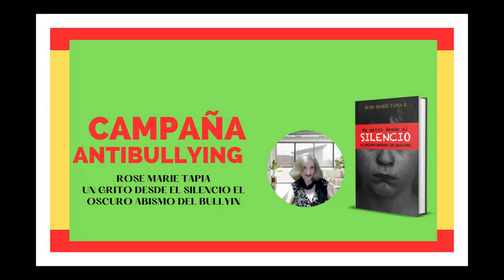CAMPAÑA ANTIBULLYING CAPÍTULO # 1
NOVELA UN GRITO DESDE EL SILENCIO/EL OSCURO ABISMO DE BULLYING
Celular Rose Marie Tapia 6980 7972

"Un grito desde el silencio" no solo es una obra literaria, es un escudo contra los ataques del acosador. A través de sus páginas, se entretejen valiosas lecciones sobre la importancia de la familia, el hogar y el respeto hacia uno mismo y los demás. Es un llamado a la acción, una invitación a construir una sociedad más compasiva y justa.
Únete a la misión de transformación. Descubre cómo el conocimiento y la empatía pueden convertirse en armas poderosas contra el acoso. Porque, como sostiene la autora, la información es el primer paso hacia la libertad y el empoderamiento. Es hora de fortalecer la armadura de nuestros jóvenes y de nosotros mismos. Es hora de alzar la voz contra el silencio del bullying.